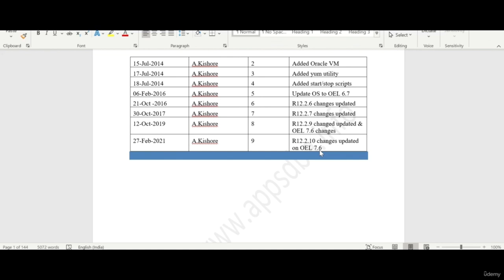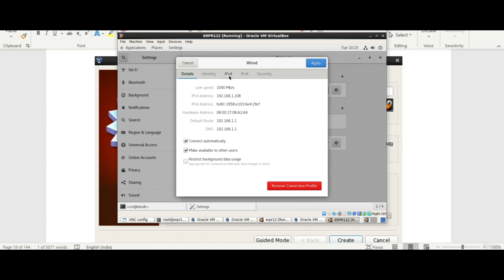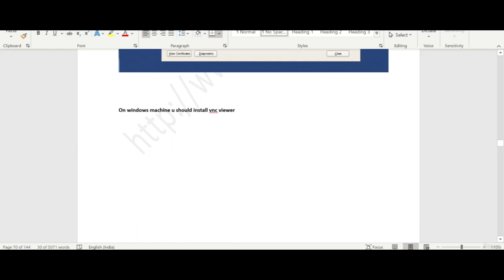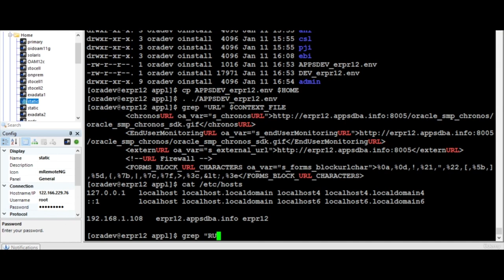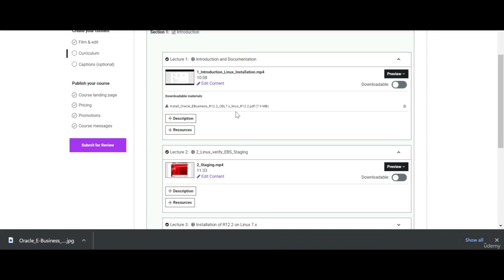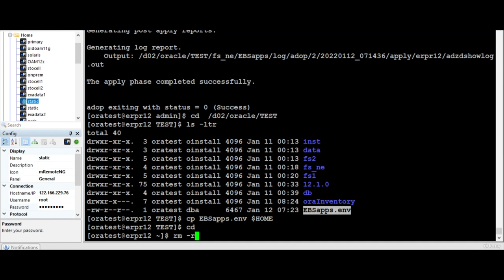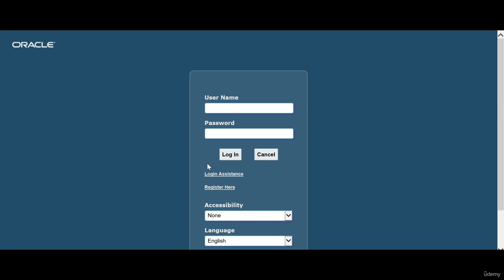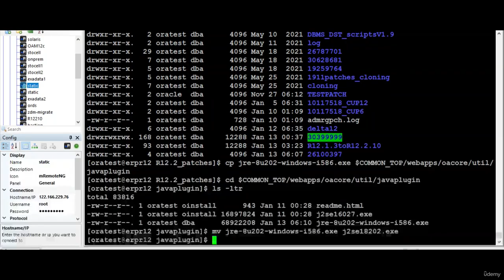Oracle EBS DBA Tutorial for Beginners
In this Oracle EBS DBA training will help you manage the R12.2 E-Business Suite. Learn concepts and functions that are critical to the System Administrator role.
Oracle SQL Tutorial | SQL Complete Tutorial for Beginners

Learn concepts and functions that are critical to the System Administrator role. You will also learn information to help you manage the R12.2 E-Business Suite, such as workflows and alerts that are specifically tailored to the System Administrator's needs. The System Administrator Fundamentals course is a part of the Learning Path for Implementation Consultants and will provide you with the foundation you need to effectively control security and ensure smooth operations for an E-Business Suite installation. Demonstrations and hands-on practice reinforce the fundamental concepts.

Objectives:

- Incorporate custom help files and concurrent programs

- Manage system resources, printers, and folders

- Manage concurrent managers, programs, and reports

- Manage application security

- Implement Oracle Alert

Topics:

1 - Managing Application Security

2 - Managing Concurrent Programs and Reports

3 - Administering Concurrent Managers

4 - Managing Profile Options –

5 - Incorporating a Custom Program

Register custom top

6 - Auditing System Resources –

7 - Managing Printers –

8 - System Management using Oracle Application Manager (OAM)

9 - Applications DBA Duties

10 - Configure Oracle Workflow –

11 - Overview of Oracle Alert

12 – Code Migration

    Oracle DBA's who want to Learn Oracle EBS DBA
    Day to Day activities of EBS DBA
    Refresh course for Experienced EBS DBA's
    Anyone who want to explore Oracle EBS DBA

    Knowledge of Oracle DBA on Linux Platform

Who this course is for:

    Oracle DBA's , Oracle RAC DBA's, Oracle EBS DBA's , Cloud DBA's